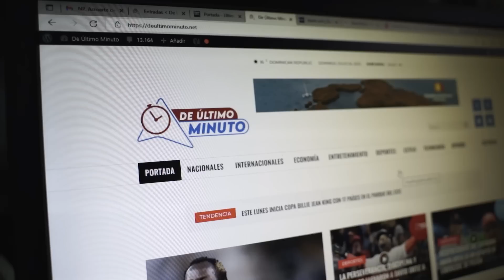MANUEL JIMÉNEZ Y SUS SECUACES SECUESTRAN TERRENOS EN SDE, SEGÚN DENUNCIA